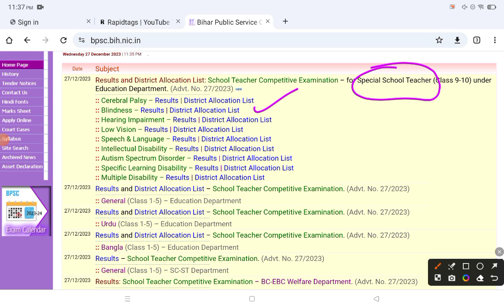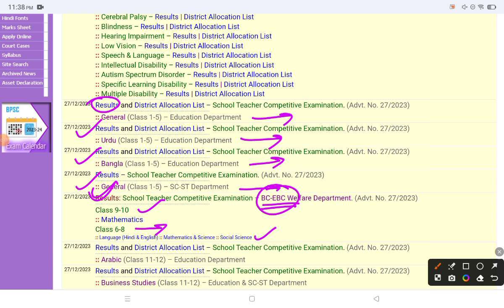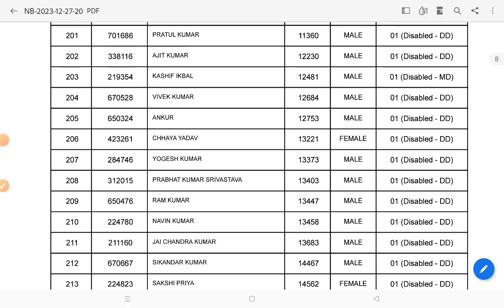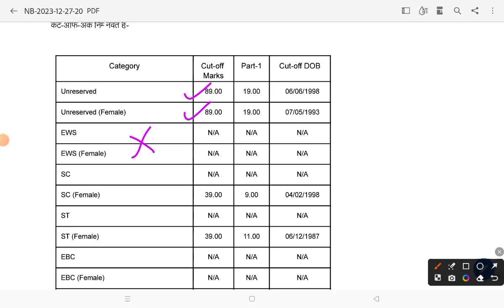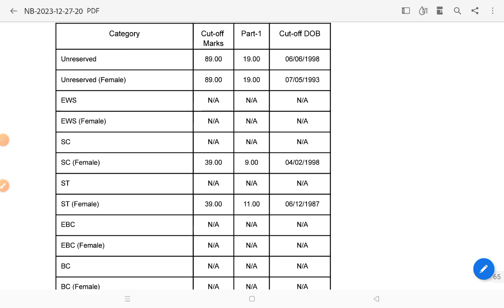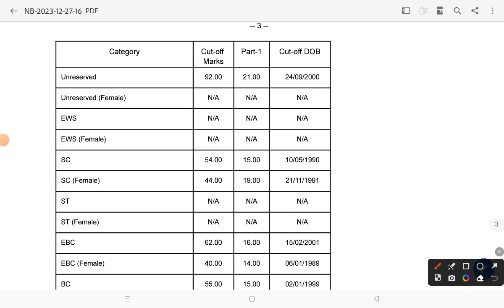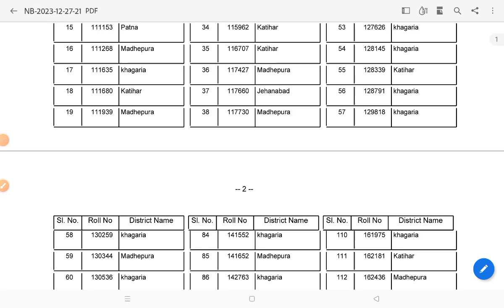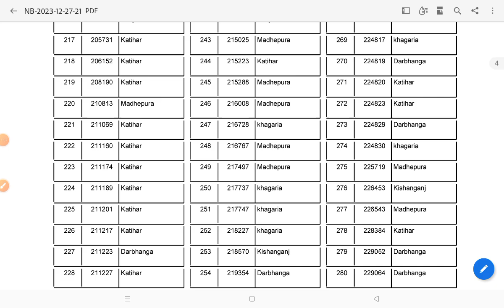BPSC TRE 2.0 PRT Result | Bihar Shikshak Bharti Latest News Today | BPSC PRT RESULT, CUT OFF & DOC.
1. My Second Youtube Channel : YT Education
6.  Quiz Group YT Education

2.
4. Bihar Jobs Update 2020-23
5. Latest Job Update upcoming 2022-23
bihar stet notification 2023 latest news,bihar stet